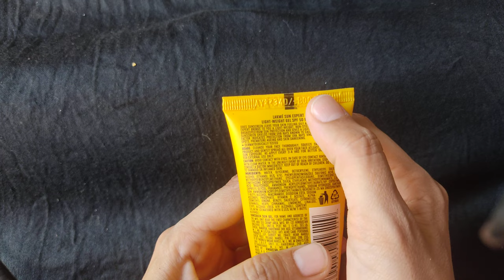Lakme | Lakme sun expert 50+++ | Lakme sunscream review